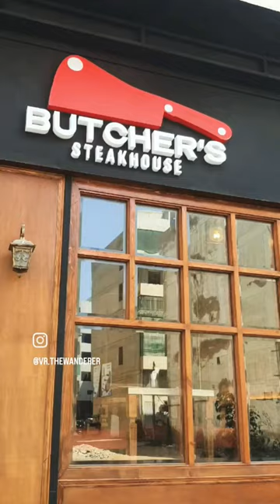Butchers Steakhouse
This is the Lahore chain @butcherssteakhousepk which opens its doors in karachi . Tried there grilled chicken and pennepasta . Honestly, nothing extra ordinary,the taste was average and serving size was not impressive either.
It's just a one time visit place for me.
Food: 7/10
Service:8/10
Ambiance 7/10
Quality:7/10